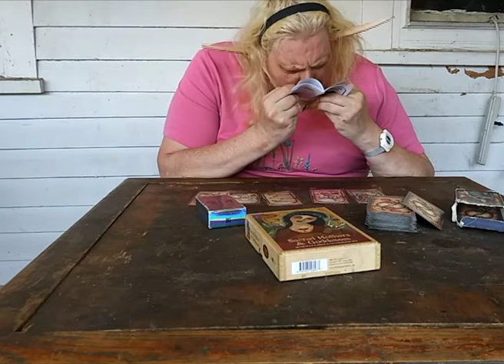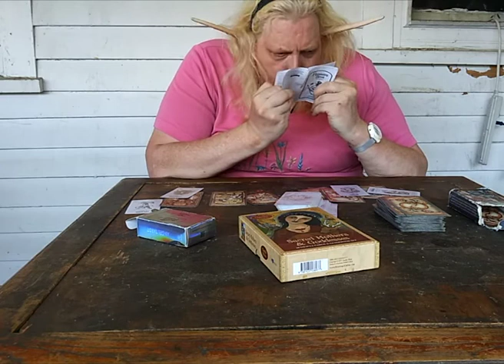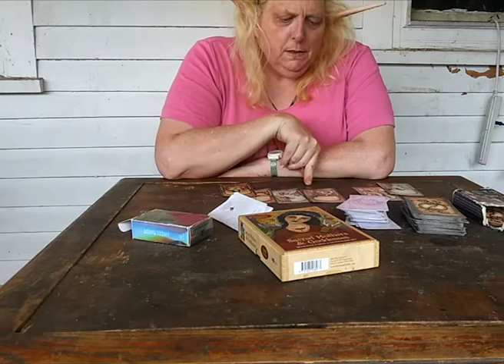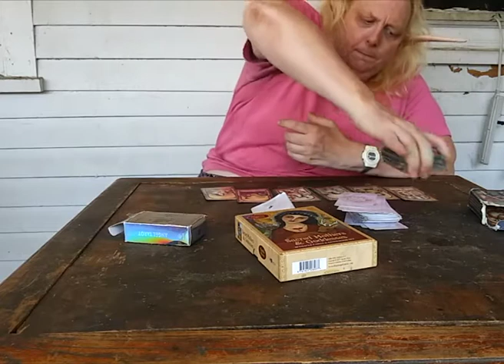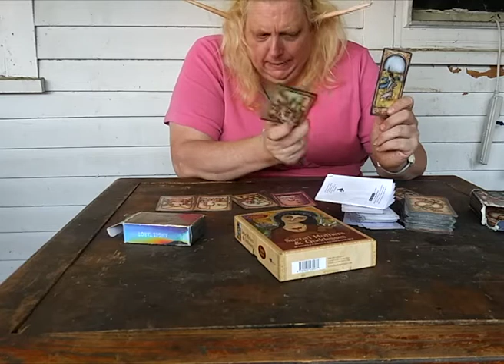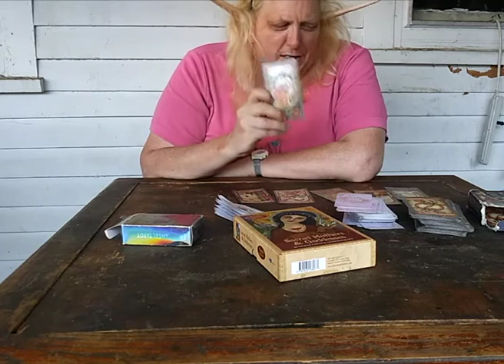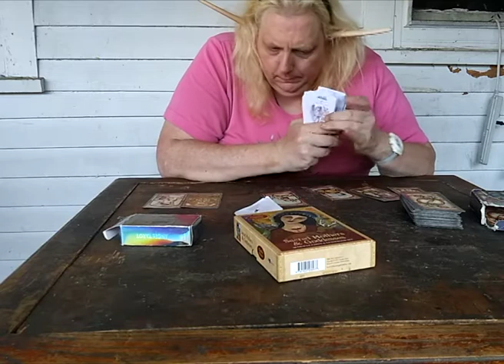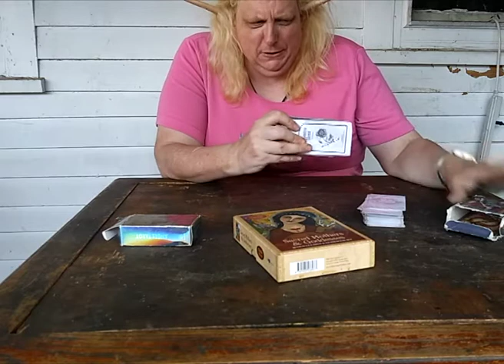tarot07192022 Air, earth water signs general readings